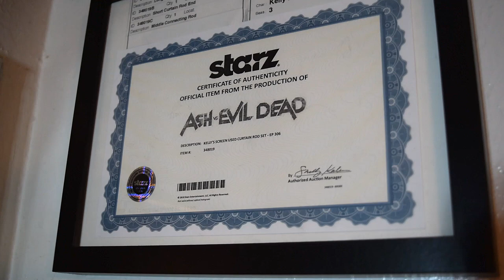Coilback 20th Anniversary Teaser - Evil Dead Collection (feat Dana DeLorenzo)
In the lead up to the Coilback 20th Anniversary, here is a clip of Lew showing off some of his Evil Dead collection when he is suddenly interrupted.